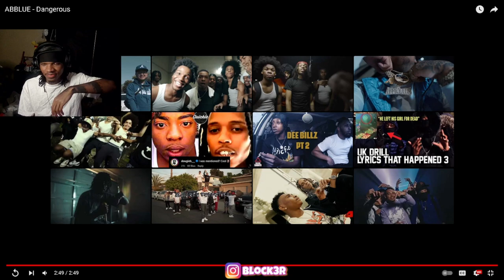ABBLUE - Dangerous (REACTION)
ABBLUE - Dangerous